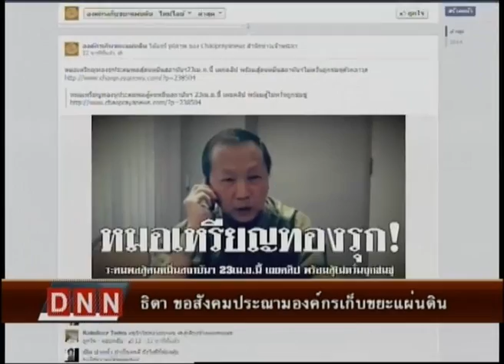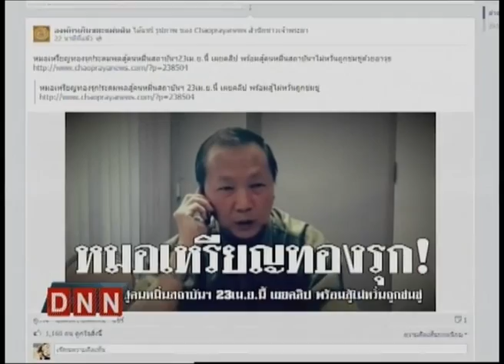22-4-57 ข่าวค่ำDNN ธิดา ขอสังคมประณามองค์กรเก็บขยะแผ่นดิน